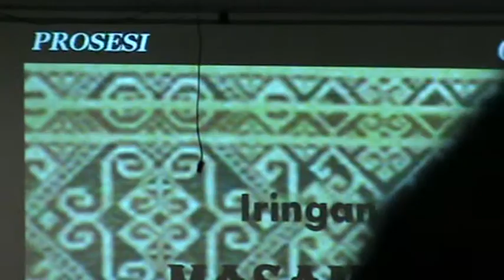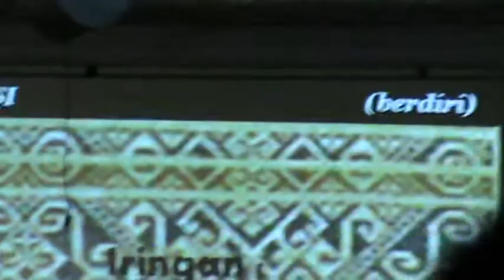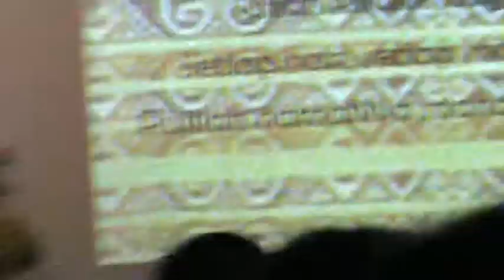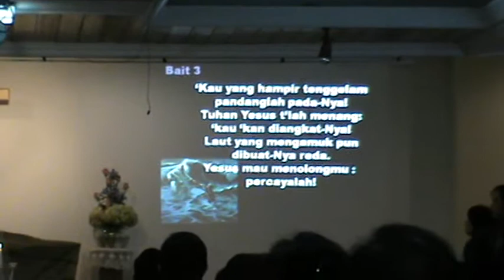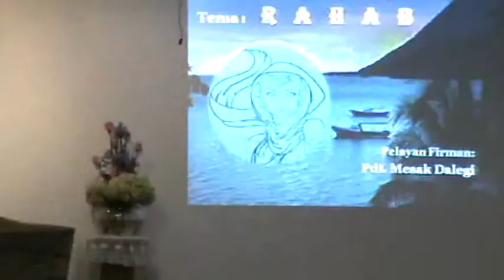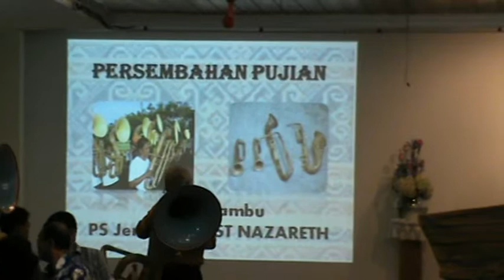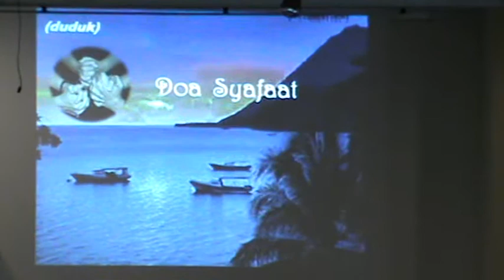GKI Kavling Polri 08 Des 2013 Kebaktian Pagi Nuansa Sangir Part 1